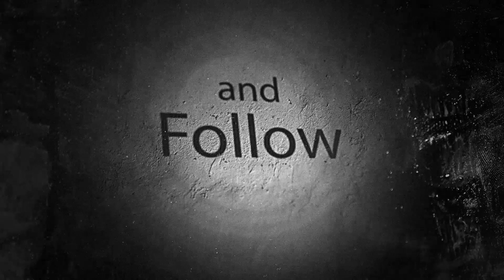Thekeo Na thaka..|| shhhhh S1 || E5